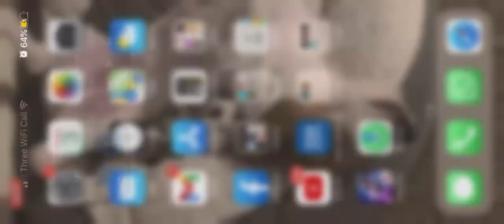Free fire o Racker me bugou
Racker me bugou no free fire